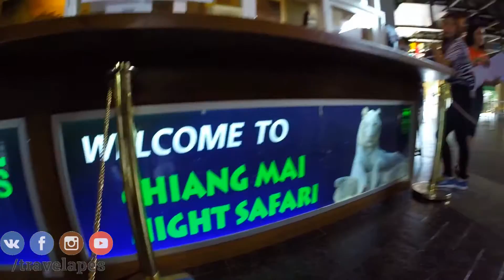СЕКРЕТНЫЙ ВЫХОДНОЙ №4: Ночное Сафари в Чианг Мае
Очередной секретный выходной от Лисы!

Что тебя ждет в видео: дикая скачка на тук-туке по Чианг Маю, милейшие бемби, шоу ночных гадов, шоу пляшущих трансвеститов и фонтанов на воде и, конечно, - само ночное сафари! Было круто!

Запрыгивай, поехали!

Стоимость выходного:
600 бат : тук-тук на двоих из центра до Сафари парка
1600 бат : 2 билета на шоу
100 бат : снеки на территории парка